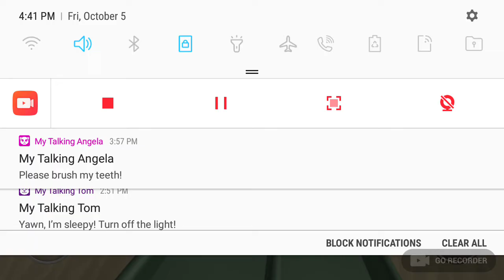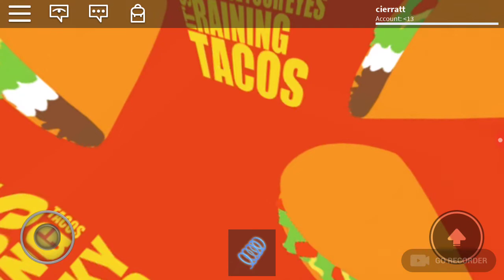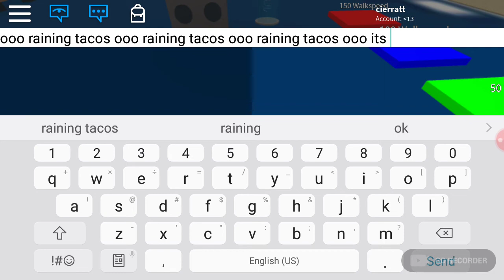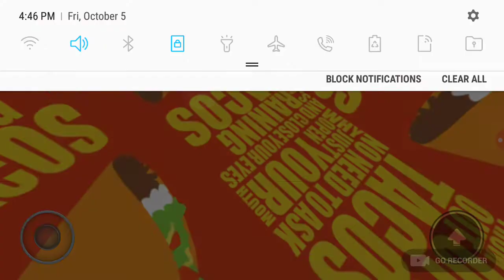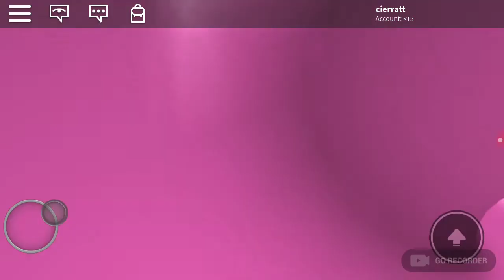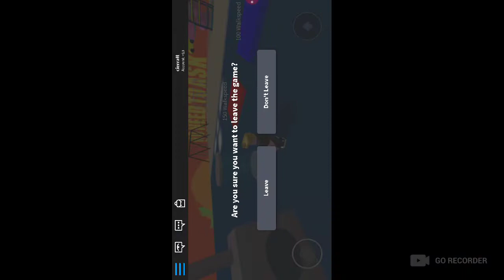It's raining tacos word